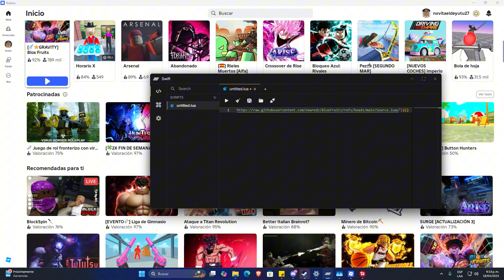🚀NUEVO SWIFT EXECUTOR ROBLOX PC | VERSION ACTUALIZADA SIN KEY🔑 (DESCARGA) + BLOX FRUITS😱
¡DESCARGA AHORA EL NUEVO SWIFT EXECUTOR PARA ROBLOX PC! 🚀 OBTÉN LA VERSIÓN MÁS RECIENTE SIN KEY 🔑 Y SUMÉRGETE EN EL INCREÍBLE MUNDO DE BLOX FRUITS 😱. ESTE EXECUTOR ACTUALIZADO TE OFRECE FUNCIONES POTENTES Y UNA EXPERIENCIA DE JUEGO MEJORADA EN TU PC. NO PIERDAS LA OPORTUNIDAD DE DESCARGARLO FÁCILMENTE Y DISFRUTAR DE TODAS LAS VENTAJAS QUE SWIFT EXECUTOR TIENE PARA OFRECER EN BLOX FRUITS Y OTROS JUEGOS DE ROBLOX.

Time Line🧭

0:00 Intro
1:00 Saludos
2:00 Review
3:00 Final